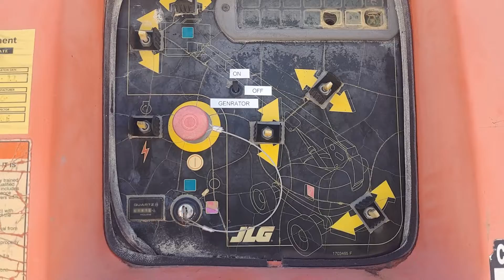ASCENSOR TIPO CANASTILLA JLG 800S AÑO 2006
No. Folio: 15971
Marca: JLG
Modelo: 800S
Capacidad: 80 FT
Año: 2006
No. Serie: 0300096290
Cantidad: 1.00
CON MOTR DEUTZ F4M 2011 DE 65 HP, MARCA EN HORAS 5,182, CAPACIDAD DE CARGA 1000 LBS, ALCANCE DE 80 FT, NEUMATICOS 15.625NHS , PESO 33,030 LBS